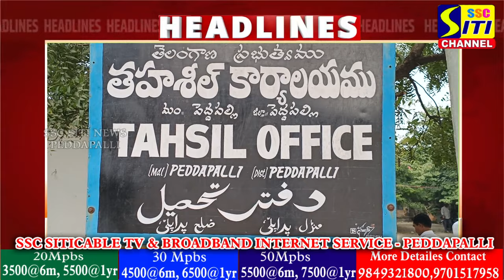SITINEWS HEADLINES II 10-07-2024